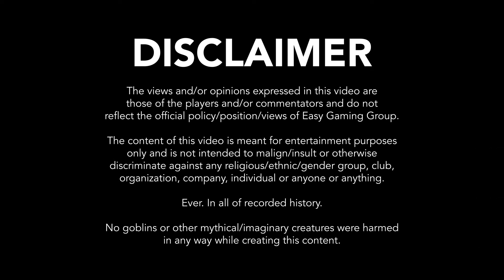Easy Gaming Group | EGG XIII Tournament | R7SF | MTGA Explorer | Mono Blue Tempo v Bant Control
In this rematch of the EGG XII final, @CoraStobie (Foxglovelass) and her MonoBlueTempo brew take on @JimmytheHand (@Callum Cameron-Smith) and his BantControl in the Semi-Finals of the EGG XIII MTG Arena Explorer tournament. Catch the action right here.